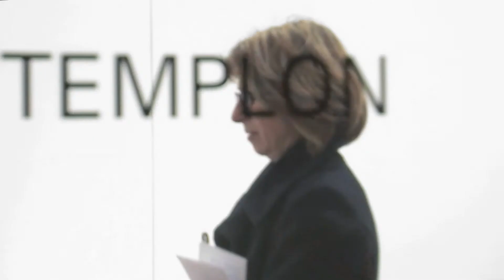James Casebere, "House", Galerie Daniel Templon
Exposition du 26 février au 9 avril 2011.

Video by Nikolaï Saoulski